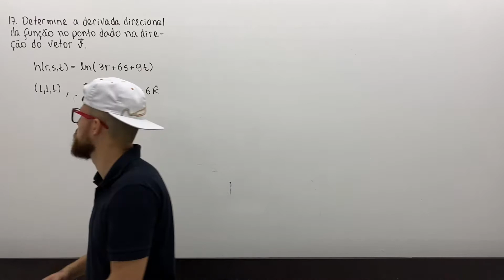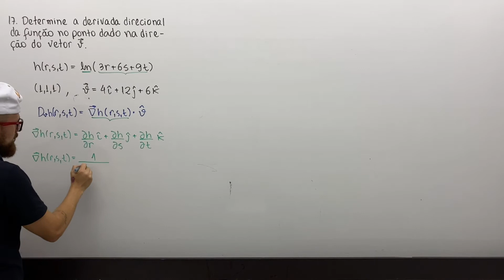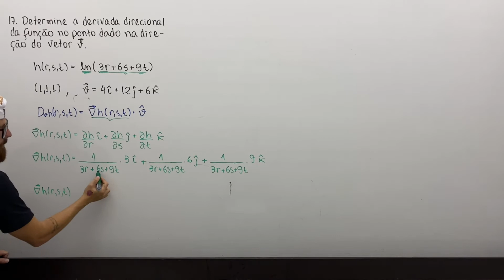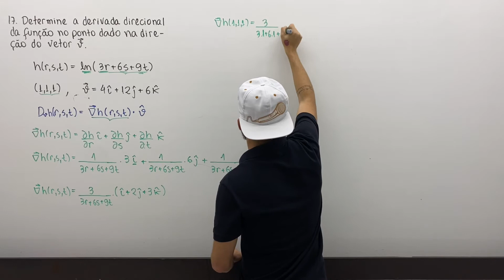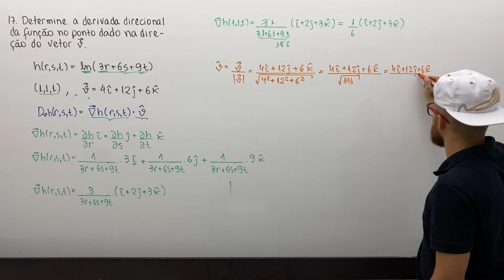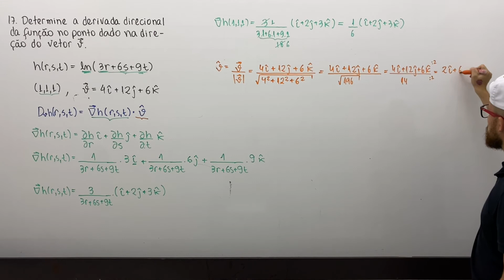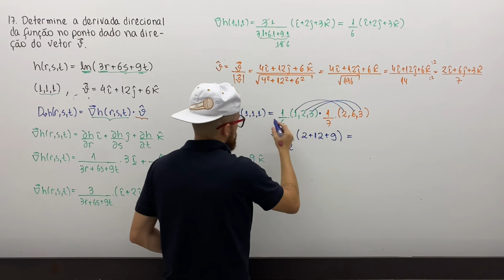14.6-17 Derivadas Direcionais e o Vetor Gradiente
17. Determine a derivada direcional da função no ponto dado na direção do vetor v ⃗
h(r,s,t)=ln⁡(3r+6s+9t),   (1,1,1),   v ⃗=4i ̂+12j ̂+6k ̂

Capítulo 14 – Derivadas Parciais
14.6. Derivadas Direcionais e o Vetor Gradiente